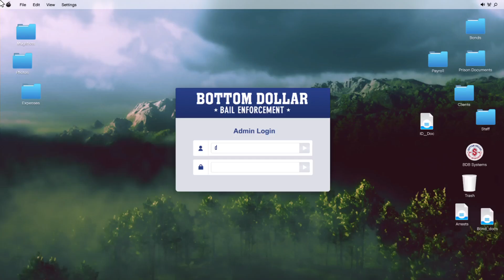Changed plans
Ainsley network